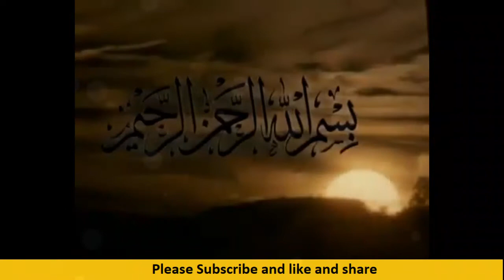Husband wife relation | duties of wife | Urdu | Hindi.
If you want to live a happy married life, then listen to this statement.Especially if you live in a joint family system, then you must listen to this statement. In this video, Mufti Tariq Masud has told the behavior towards his wife which is the teachings of the nabi e kareem SAW.